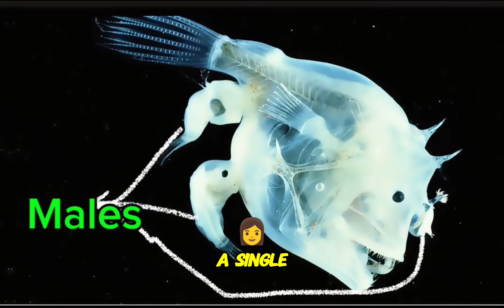10 facts about the scariest animal of the sea! The Angler fish!animals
Here are 10 amazing facts about the anglerfish, one of the ocean's most bizarre and fascinating creatures, with insights from scientific research and deep-sea discoveries

1. Bioluminescent Lure Powered by Bacteria
Anglerfish use a glowing lure (called an esca to  attract prey in the dark depths. The light is produced by symbiotic bioluminescent bacteria living in the lure’s fleshy tip. Some species can even pulse or wiggle the light like a "disco ball" to entice prey .
2. Extreme Sexual Dimorphism
Male anglerfish are tiny compared to females—some are up to 60 times smaller! Females can grow over 3 feet long, while males often measure just a few centimeters. Males lack a lure and instead focus on finding females to mate with .
3. Parasitic Mating Ritual
When a male finds a female, he bites into her skin and fuses permanently with her body. Over time, his organs (except testes) degenerate, and he becomes a sperm-producing parasite, relying on the female’s bloodstream for nutrients. A single female can host up to six males .
4. Expandable Jaws and Stomachs
Anglerfish can swallow prey twice their size thanks to hinged jaws and elastic stomachs. Their inward-pointing, fang-like teeth prevent prey from escaping .

5. Masters of Camouflage
Deep-sea species have dark, nearly transparent skin to blend into the abyss, while shallow-water anglerfish mimic rocks or seaweed. Their flattened bodies and cryptic coloration make them stealthy ambush predators .  6. Survival in Extreme Depths
Some species thrive in the midnight zone up to 10,000 feet deep enduring crushing pressure, near-freezing temperatures, and perpetual darkness. Their slow metabolism and energy-efficient hunting tactics help them survive food scarcity .
7. Global Distribution
Anglerfish inhabit oceans worldwide, from Arctic waters to tropical coral reefs. Deep-sea species dominate the Atlantic and Antarctic, while others, like frogfish, live in shallow reefs .  8. Human Culinary Delicacy
Monkfish (a type of anglerfish) is prized in dishes like Japanese ankimo liver) and European cuisine. Overfishing threatens some populations, but deep-sea species remain largely untouched .
9. Ancient Lineage
Fossil records date anglerfish back to the Late Eocene period 34–56 million years ago). Their unique adaptations have persisted through millennia .
10. Scientific Inspiration
Their bioluminescence and survival strategies inspire deep-sea robotics and biomedical research. Scientists study their bacteria partnerships to understand symbiotic relationships .
Bonus: Avoidance of Humans
Most anglerfish pose no threat to humans due to their deep-sea habitat. Encounters are rare, though their sharp teeth could inflict bites if handled .